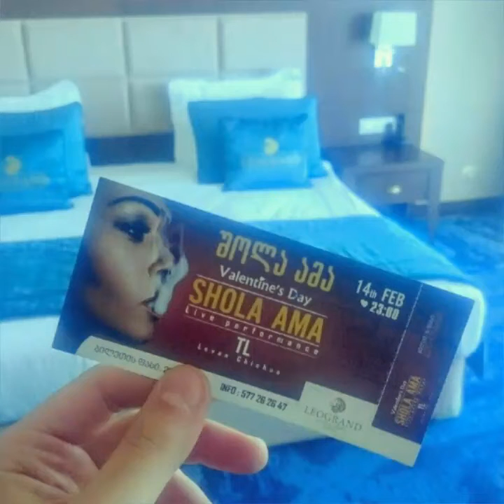Me with Shola Ama (14/02/2016)